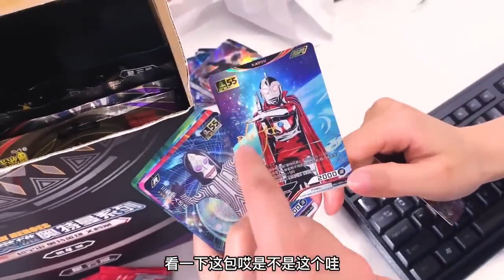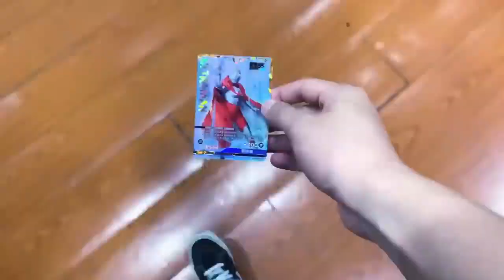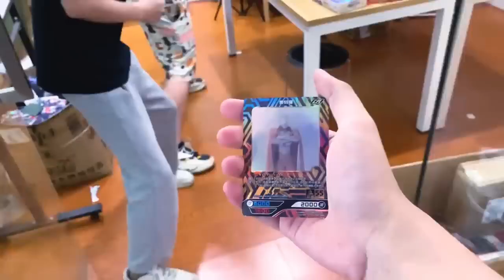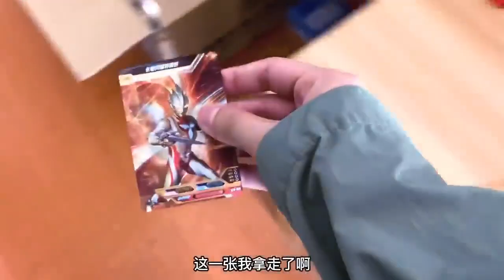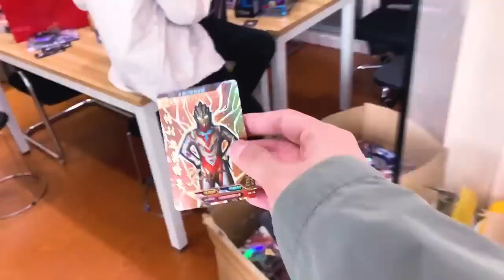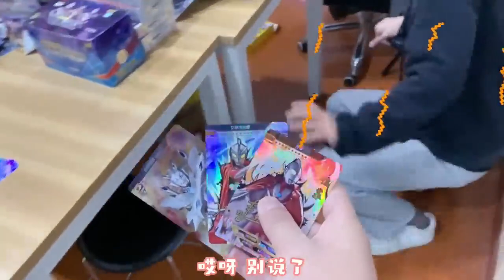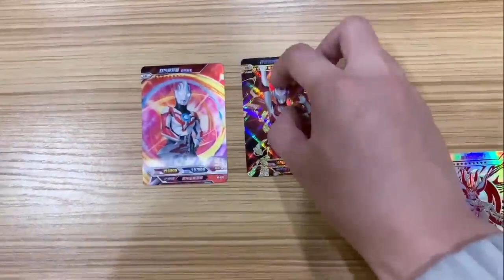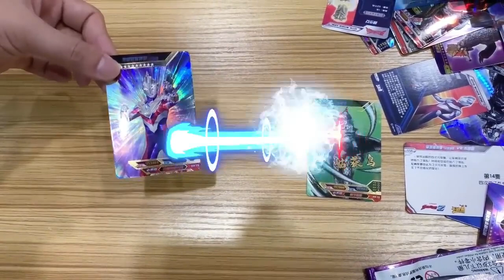要疯了要疯了要疯了！铁柱弄丢了编号A01初代奥特曼卡片！竟然值1000包传奇版礼盒！【奥特曼卡片铁柱哥】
【我们制作的所有视频都经过精心策划，以确保儿童可以安全观看。】 要疯了要疯了要疯了！铁柱弄丢了编号A01初代奥特曼卡片！竟然值1000包传奇版礼盒！【奥特曼卡片铁柱哥】